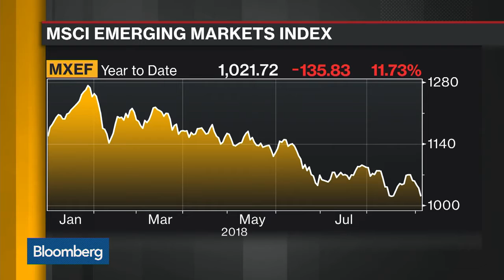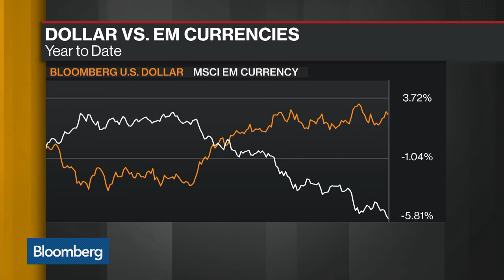Wells Fargo - Keep An Eye On Contagion In EM - 6 Sep 18 | Gazunda